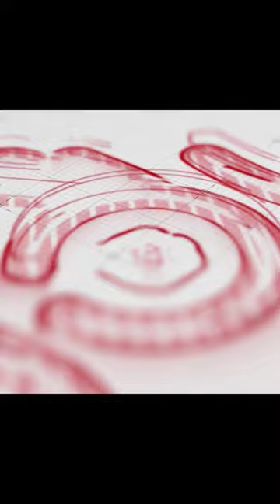ಸುಬ್ಬ-ಸುಬ್ಬಿ Love Story Part-2 😜 | VinodAnand